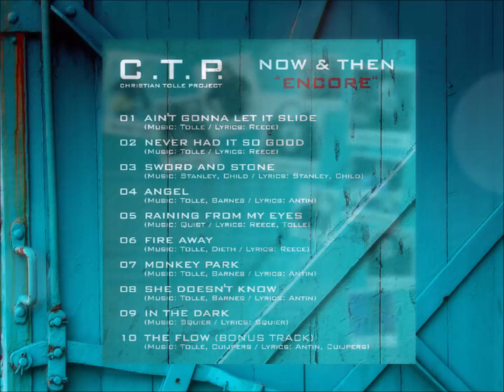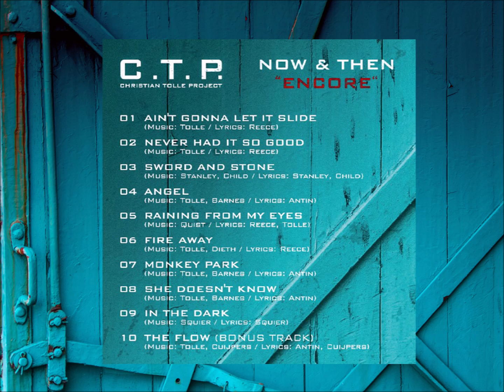C.T.P. Christian Tolle Project - Now & Then "Encore" - Album Preview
Album number 6 of C.T.P. Christian Tolle Project - Now & Then "Encore" is set to be released on 29th of July on CTM ChrisTones Music.

Some of Christian's strongest tunes can be found here, such as the epic Ain't Gonna Let It slide, the cracker Fire Away or the great energetic power play in Never Had It So Good. The cast of musicians contains again the long year partners John Cuijpers (Cooper Inc., Praying Mantis, Ayreon), David Reece and for the first time David Frazee (Burning Water, Michael Landau Liquid Quartet) on vocals. Guitar wizard Mathias Dieth (ex-U.D.O., Gravestone) guests on two tracks, LA session legend Michael Thompson delivers lead guitars on the revisited She Doesn't Know, long time companion Morris Adriaens is on keyboards, Hammond organ and backings. Also Randy van der Elsen (Vandenberg) added backing vocals as well as Mendy Sneijers and Theo Talboom. Christian is responsible for guitars, bass, drums, production and mixing. It is fair to say that Now & Then “Encore” delivers a wide range of handmade Rock: pure variety, excellent songs and a modern, rich sound - Classic Rock with a modern edge.

Available on all relevant digital plattforms as well as a limited CD edition through selected shops and from the artist directly